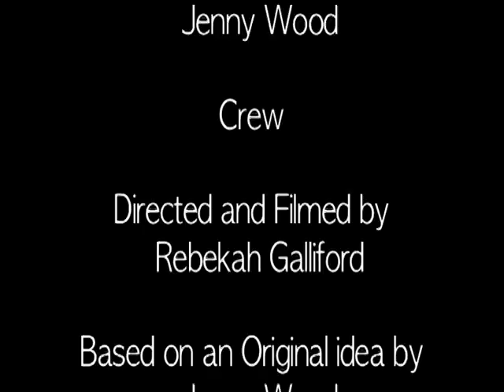1. All My Love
Aim: to set up a story clearly and reveal a plot twist in under two minutes.
A young boy writes a suicide note after breaking up with his girlfriend, deciding that cheating is an act that needs to be punished.